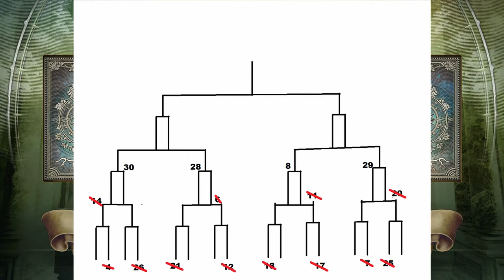The First Ever Noncanon Exeter By Night CPU Tournament!!!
From Exeter on Tiktok to Soul Calibur 6 on PS4, the residents of Exeter are about to throw down to see which one of them gets to be the champion in a noncanon tournament!

Learn more and follow the actually canon adventures on Tiktok by searching the hashtag